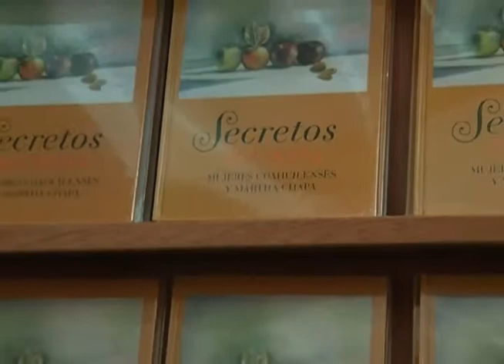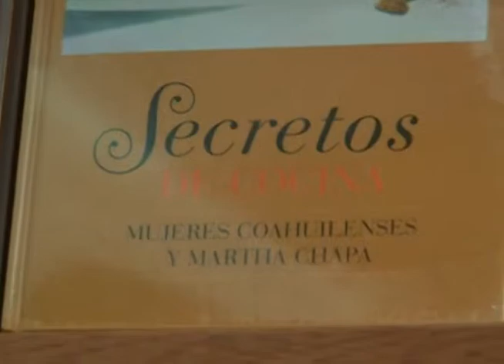Presentan recetario "Secretos de Cocina"